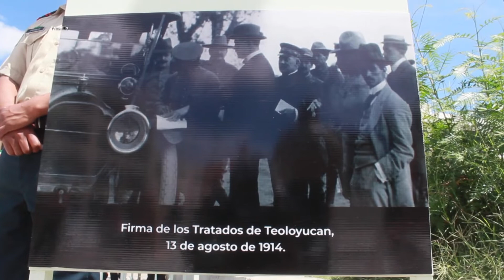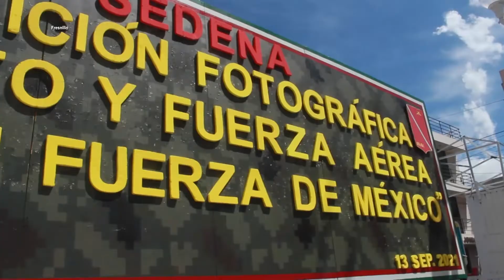Realizan exposición fotográfica en Fresnillo por el 174 aniversario de la Batalla de Chapultepec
El 13 de septiembre se conmemora el aniversario de la Batalla de Chapultepec y la Gesta Heroica de los Niños Héroes.

En el marco de las actividades por los festejos patrios, el 97 Batallón de Infantería llevó a cabo una exposición fotográfica denominada “Ejército y Fuerza Aérea, La Gran Fuerza de México” con el fin de recordar el origen, propósito y evolución del Ejército Mexicano.

El inicio de esta muestra fotográfica se llevó a cabo en el Hemiciclo Hidalgo en donde los expectantes se dieron cita para apreciar el testigo de 108 años de historia.

50 fotografías estarán expuestas en diferentes lugares de El Mineral a partir de este lunes y hasta el 19 de septiembre, desde las 9 de la mañana hasta las 6 de la tarde.